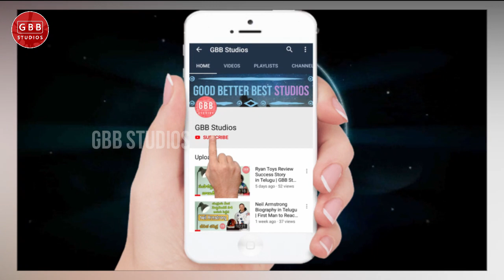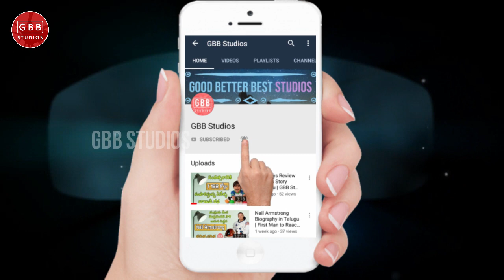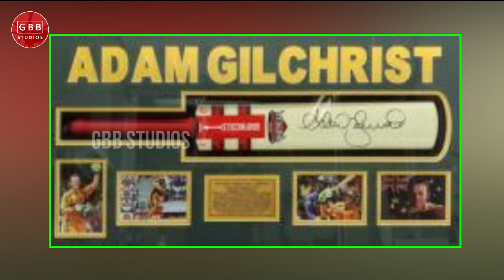Adam Gilchrist Biography in Telugu | Adam Gilchrist Life Story in Telugu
Adam Craig Gilchrist ( born 14 November 1971) is an Australian cricket commentator and former international cricketer and captain of the Australia national cricket team. He was an attacking left-handed batsman and record-breaking wicket-keeper, who redefined the role for the Australia national team through his aggressive batting. Widely regarded as the greatest wicket-keeper–batsman in the history of the game, Gilchrist held the world record for the most dismissals by a wicket-keeper in One Day International (ODI) cricket until it was surpassed by Kumar Sangakkara in 2015 and the most by an Australian in Test cricket.

His strike rate is amongst the highest in the history of both ODI and Test cricket; his century against England at Perth in December 2006 is the fourth-fastest century in all Test cricket. He was the first player to have hit 100 sixes in Test cricket. His 17 Test centuries and 16 in ODIs are both second only to Sangakkara by a wicket-keeper. He holds the unique record of scoring at least 50 runs in successive World Cup finals (in 1999, 2003 and 2007). His 149 off 104 balls against Sri Lanka in the 2007 World Cup final is rated one of the greatest World Cup innings of all time. He is one of the only three players to have won three World Cup titles.

Gilchrist was renowned for walking when he considered himself to be out, sometimes contrary to the decision of the umpire. He made his first-class debut in 1992, his first One-Day International appearance in 1996 in India and his Test debut in 1999. During his career, he played for Australia in 96 Test matches and over 270 One-day internationals. He was Australia's regular vice-captain in both forms of the game, captaining the team when regular captains Steve Waugh and Ricky Ponting were unavailable. He retired from international cricket in March 2008, though he continued to play domestic tournaments until 2013.